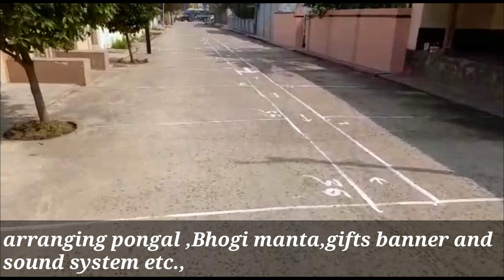మన ఊరి సంక్రాంతి ముగ్గుల పోటీలు || గెలుచుకున్న బహుమతులు || తంబోలా ఆటలు || లక్కీ డ్రా విన్నర్ లు